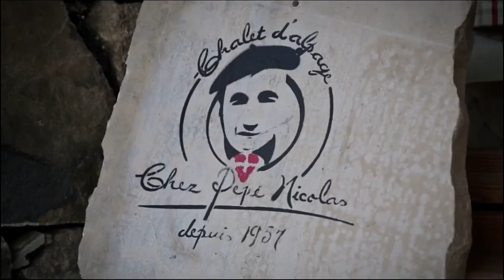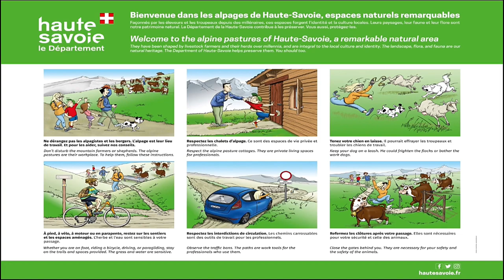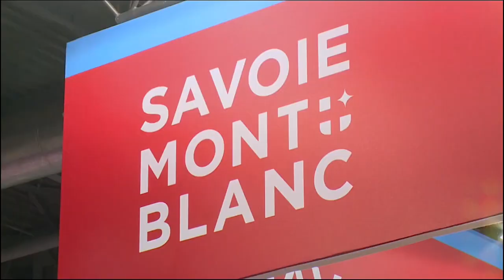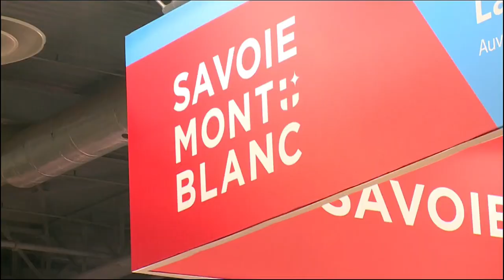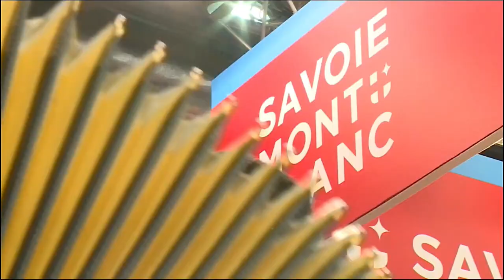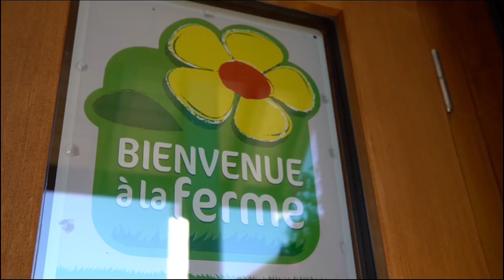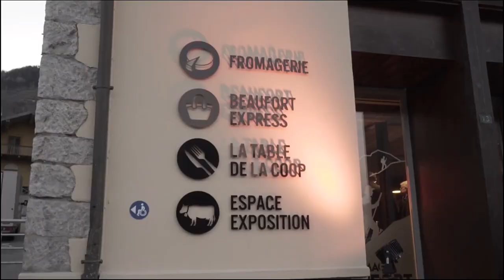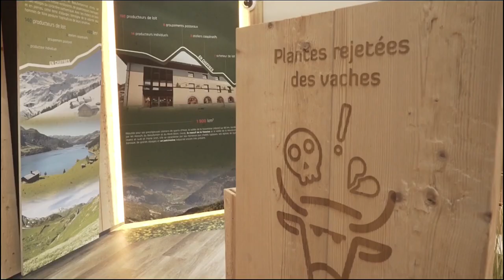Le Grand 8 : la politique pastorale en Savoie Mont-Blanc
Présenté par Victoria LOPES sur le thème : la politique pastorale en Savoie Mont-Blanc